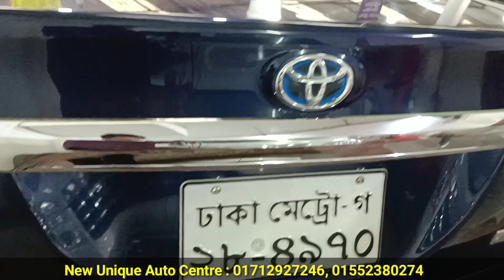ফ্রেশ টয়োটা এক্সিও গাড়ি কিনুন | Toyota Axio Hybrid Car Price In Bangladesh | Used Axio Price In BD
New Unique Auto Centre
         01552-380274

বন্ধুরা আপনাদের ব্যবসা প্রতিষ্ঠান যেকোনো প্রচার বা বিজ্ঞাপন ইউটিউব মার্কেটিং করতে হলে আমাদের সাথে যোগাযোগ করতে পারেন নিচের ঠিকানায়।